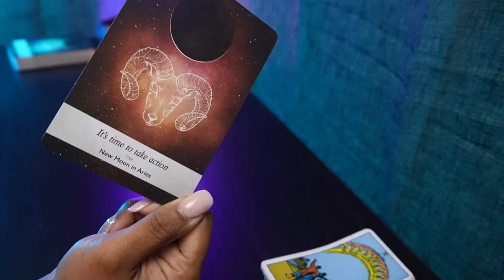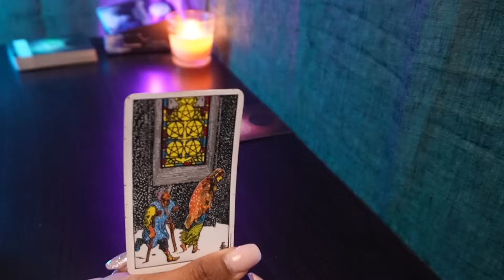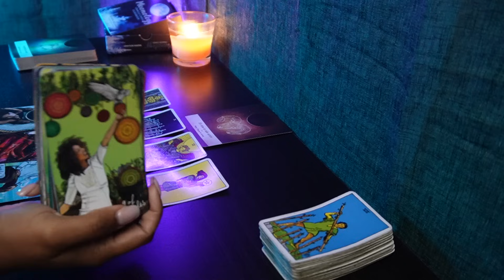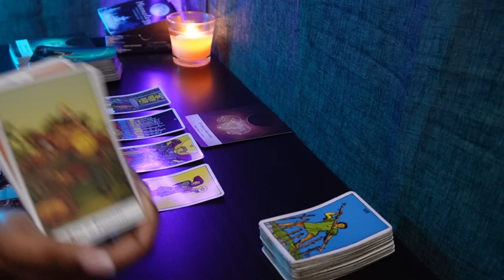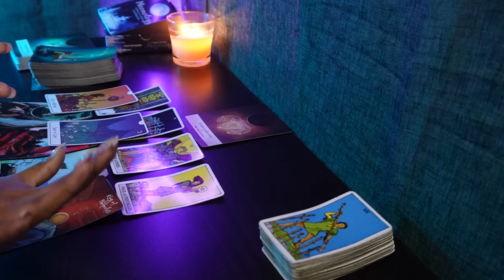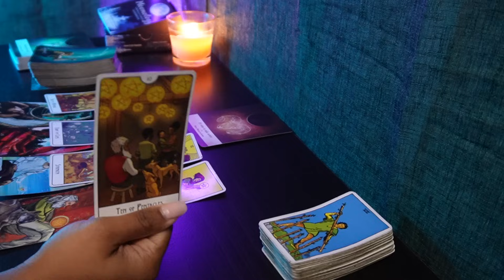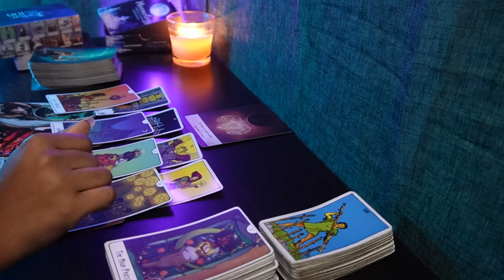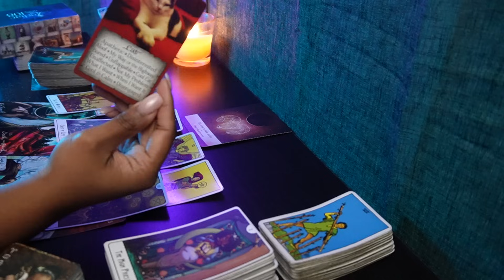GEMINI♊YAAAS!🔥 YOURE ENTERING YOUR WINNING SEASON🏆Tarot LOVE READING